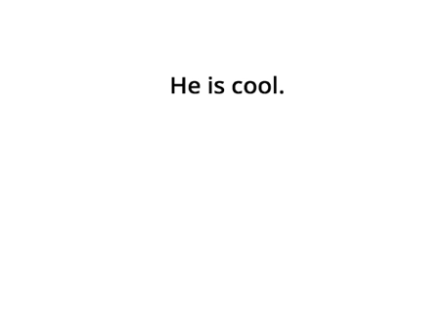My opinion on MicroGuardian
He is cool because he makes Roblox videos.